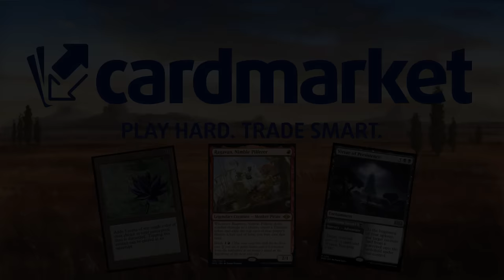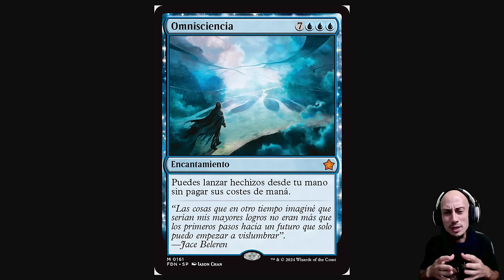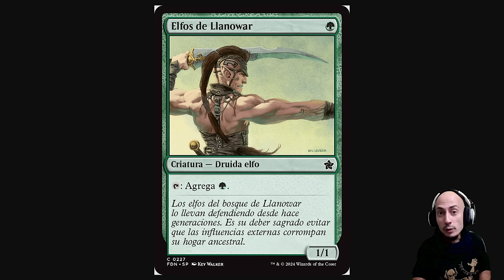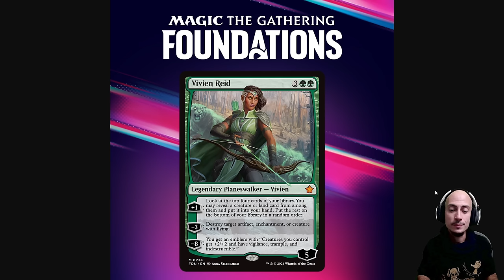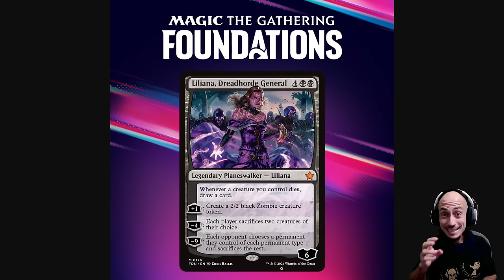Foundations (Cimientos), TODA LA INFO que conocemos